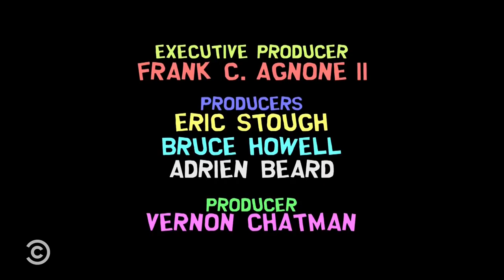Mike Judge's Beavis and Butt-Head (Paramount+) // Comedy Central USA Intro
Airdate // 8th February 2023 (10:30pm ET/PT)